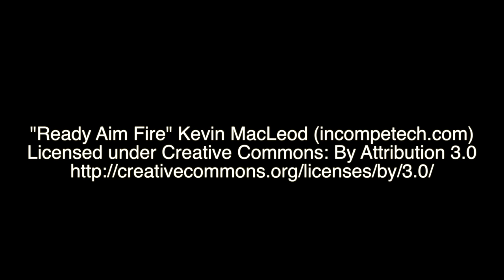Sharp shooters feb 16 with Barracuda Networks